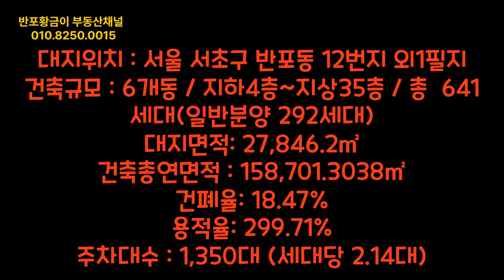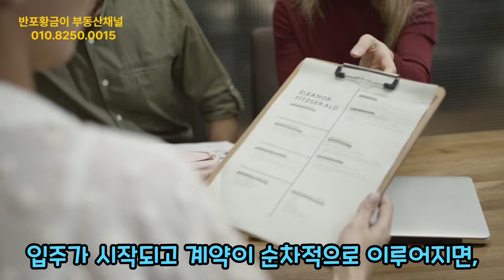반포 래미안 원펜타스 24평 전세 매물 소개 영상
반포 래미안 원펜타스 24평 전세 매물 소개 영상입니다

4월 중순: 조합원 사전점검
4월 말~5월 초: 일반분양 돌입
6월 5일: 준공 예정
6월 10일: 입주 시작

황금(반포래미안점)
서울 서초구 반포대로 287, 110호
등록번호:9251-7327